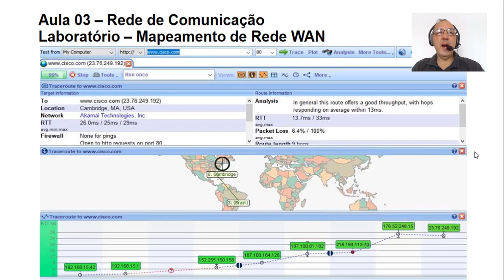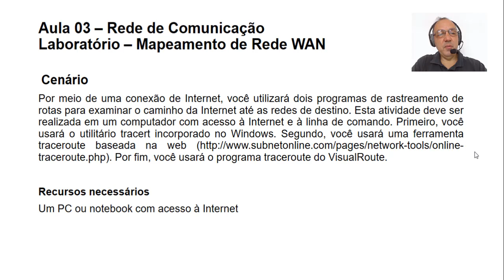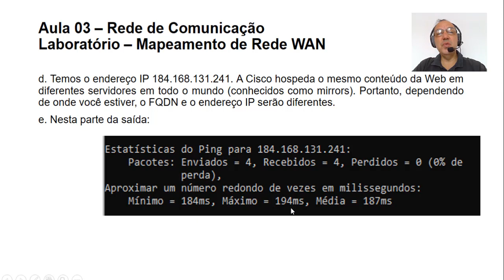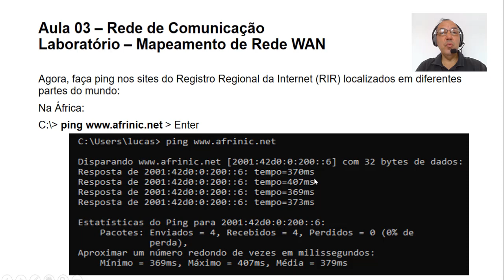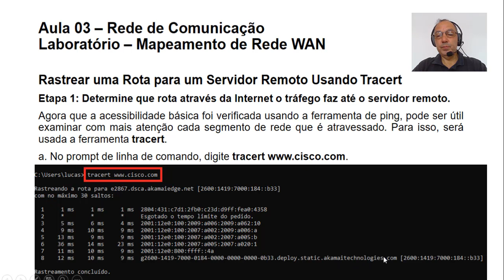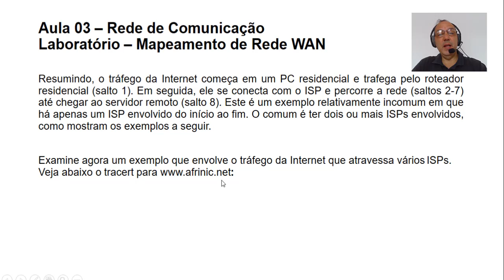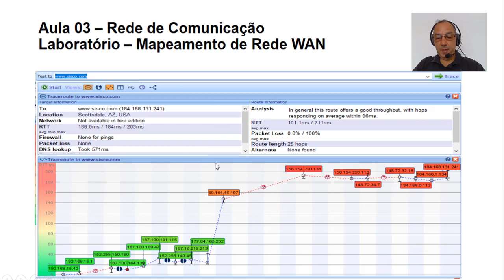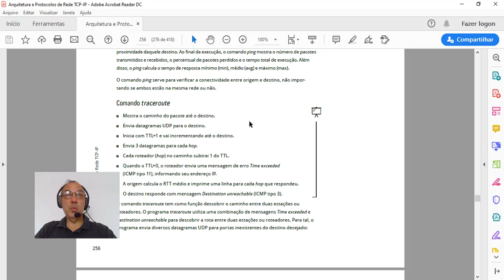Rede de Comunicação - Aula 03 - Mapeamento de Rede WAN - COVID 19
Aula 03 ( rede de comunicação ) a distância para os meus alunos da ETEC Paulista - Piracicaba - SP. Aulas devido ao isolamento originado pelo COVID 19.
Mapeamento de Rede WAN